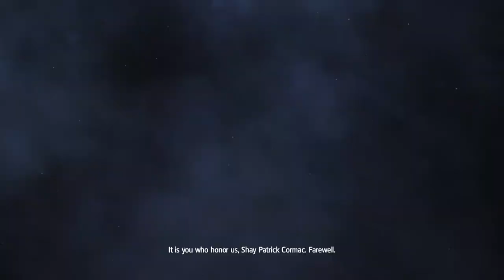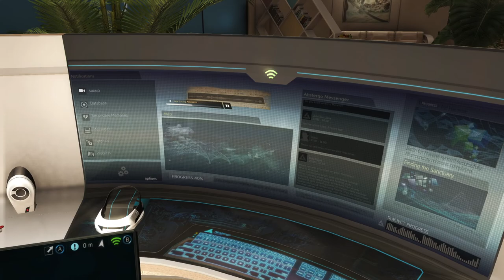Assassins Creed Rogue WALKTHROUGH PART 9-Templar 60 fps